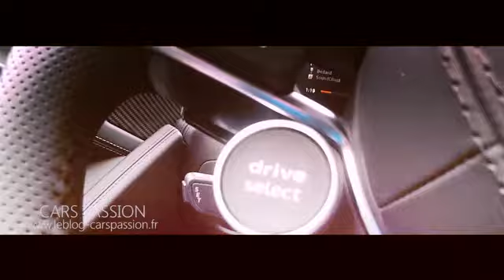Emart Jonth Mr : Audi Passion